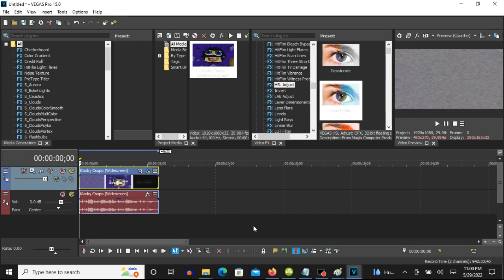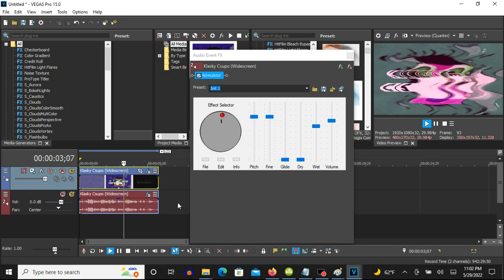How To Make 4ormulator V0 On Vegas Pro (For Real This Time For The Audio)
ACTUAL REASON TO CONSIDER IT ITS OFFICIAL AUDIO EFFECT: This effect's audio was changed to its actual audio effect (4ormulator V1 In Mari Group) which should have been its official one on the first place because of being 4ormulator's unintentional preset by glitching while closing the 4ormulator window after starting to make a 4ormulator effect at the beginning of the project.

(VideoFX)

1st: Wave - Vertical Only

2nd: HSL Adjust - Hue 0.750/G-Major 34 and Y-Major

Add To Hue: 0.750
Saturation: 1.000
Luminance:  1.000

3rd: LAB Adjust - More Red (Channel A: 0.250 and Channel B: -0.070)

After choosing "More Red", let's customize the two adjustments below.

Channel A:  0.250
Channel B: -0.070

(For The Audio)

First Way:

1st: While we start off with the new window of the Vegas Pro software, let's open up 4ormulator.
2nd: Let's press okay and wait for it to appear.
3rd: While the Effect Selector 1 appears as default, let's close the window of the audio the 4ormulator plug-in is on.
4th: Let's play the video (Without Another Sample Video Using This Plug-In At The Same Time).

Pitch:  The adjustment on its default position must be scrolled up thirteen times.
Fine:   The adjustment on its default position must be scrolled up thirteen times.
Glide:  (Default)
Dry:    (Default)
Wet:    (Default)
Volume: (Default)

Effect by Irina Popa (For The Video)

(CHANGED AUDIO) How To Make 4ormulator V0